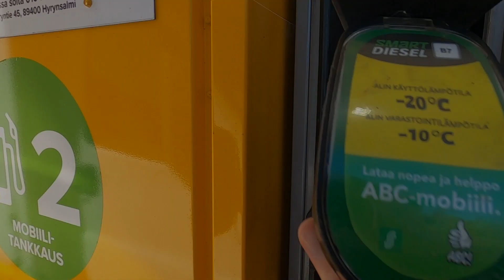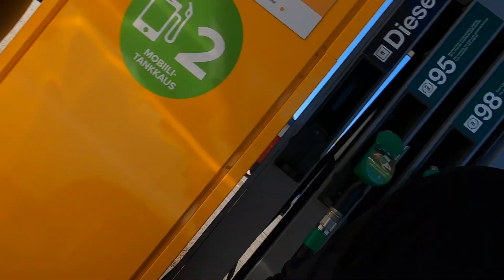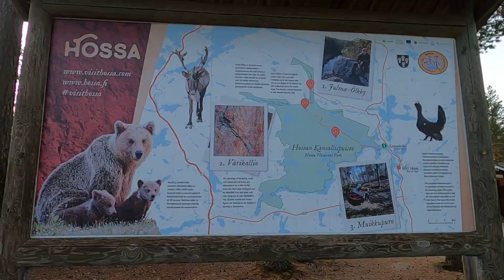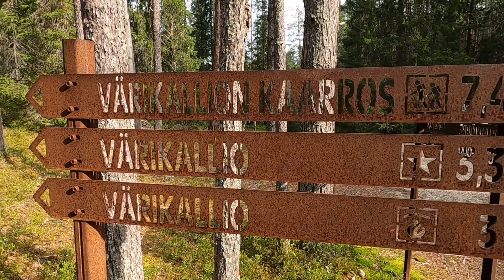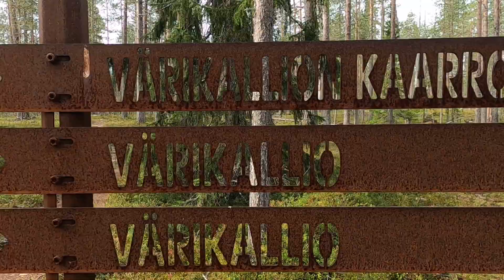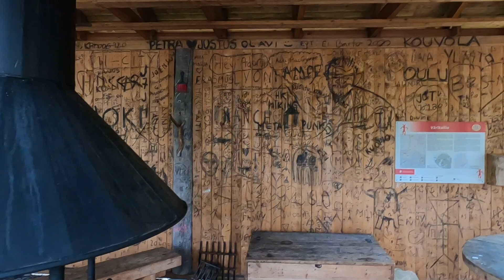Hossa Kansallispuisto, Suomussalmi | Kainuu - Päiväretki värikalliot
Elokuun viimeisenä lauantaina vietetään Suomen luonnon päivää. Julkaistaan tämä eräilyvideo Suomen luonnon kunniaksi! Kävimme kiertämässä värikallion retkireitin ja tutstumassa kalliomaalauksiin/värikallioon.

HOSSAN KANSALLISPUISTO, VÄRIKALLIOT

Värikallion kalliomaalaus sijaitsee Suomussalmen Hossan kansallispuistossa Kainuussa. Kalliomaalaus on kuviomäärältään kolmanneksi suurin Suomessa.

Värikallion kallion pinnasta on tunnistettu 61 erillistä kuviota, jotka liittyvät metsästykseen ja shamanismiin. On harvinaista, ettei Värikalliosta ole tavattu venekuvia. Ne on maalattu veneestä tai jäältä. Maalauksilla on mahdollisesti viitoitettu reittiä tai kuvattu tapahtumia. Värikallion kalliomaalaukset löydettiin virallisesti vuonna 1977.

Hossan maalauksissa toistuu sarvipäinen tai eläimeksi pukeutunut ihmishahmo, joka saattaa esittää noitaa tai shamaania, sillä sarvipäähine on kuulunut noidan virkapukuun ainakin myöhemmin arktisilla metsästyskansoilla. Kuvia on voitu tehdä myös hedelmällisyyden takaamiseksi. Suomen esihistoriallisia kalliomaalauksia tutkineen Pekka Kivikkään mukaan monet Värikallion ihmishahmoista olisivat naisia, jotkut synnyttämässä.

Suomessa tavatut kivikautiset kuvat on maalattu, kallioon kaiverrettuja piirroksia ei maastamme tunneta. Väriaineena on käytetty puna- ja keltamultaa, jota on saatu kuumentamalla rautapitoista savea. Seosaineena on käytetty verta, rasvaa tai munankeltuaista.

KARAVARAANI

Ole mukana Karavaraanin matkassa jatkossakin ja tue karavaraani YouTube -kanavaa maksuttomilla tavoilla

- Zekkaa myös Instagram @karavaraani
- Tykkää videosta.
- Ja jos tykkäät niin jaa video omalla somekanavallasi.
- Hyviä matkakohdevinkkejä ja koordinaatteja kummallisiin paikkoihin otetaan erittäin mielellään vastaan.
- Kommentoi videota, vastaamme kaikkiin kommentteihin.